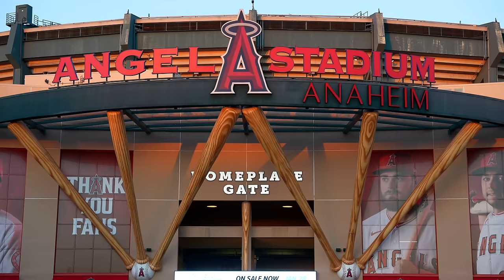Ridiculous Results... | Poker Vlog #154